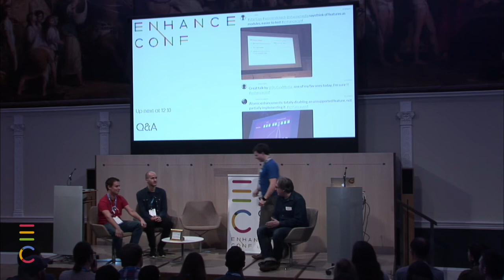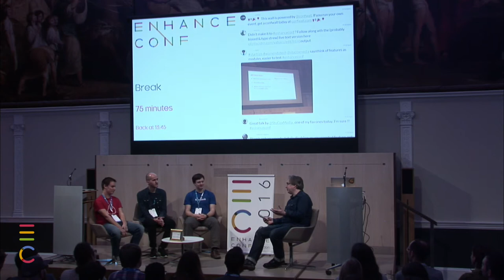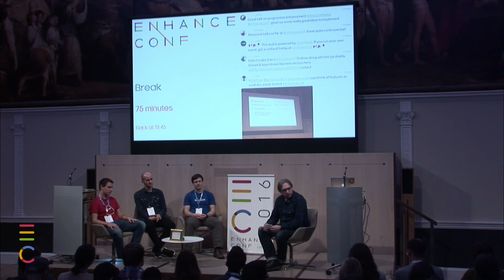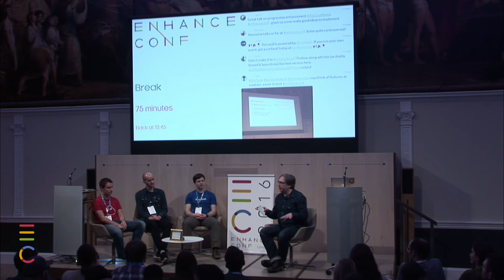EnhanceConf 2016 Q&A 2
Stu Cox, Oliver Joseph Ash and Forbes Lindesay with Jeremy Keith